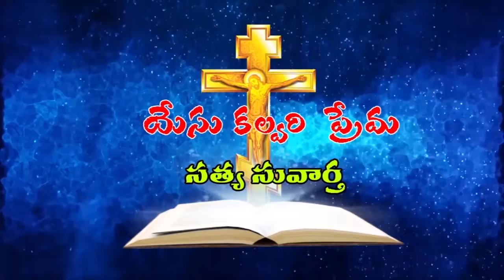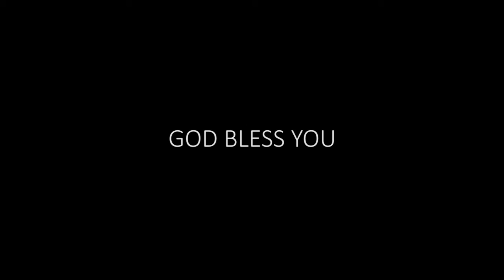Veeraraghavulu || kornelu thana kutumbam maru manasu pondhuta || part 2